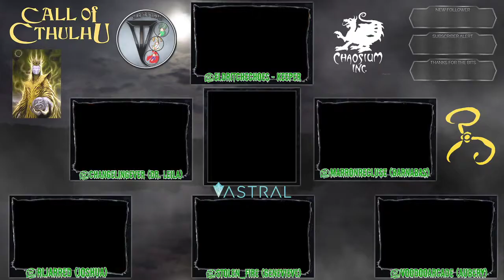Call of Cthulhu 7th ed.: The Lurking Silence - Act 3 Cont. Still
Join Keeper Tyler (@EldritchEchoes), along with players Ever (@ChangelingEver), Steve (@VoodooArcade), Eric (@MarronRecluse), Jared (@Snipes282), and Rachel (@Stolen_Fire) in a world of two-fisted adventure, weird science, dark deeds, and brave heroes! every Sunday for all the action.